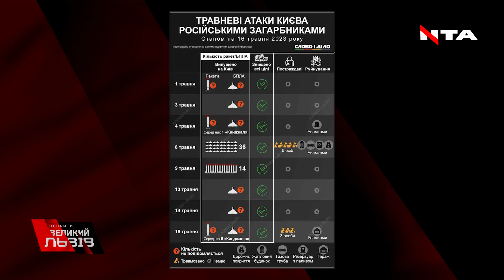Як збивають російські ракети? Детальний аналіз від військових експертів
Як насправді працює система Patriot? Скільки ще є ракет на озброєнні РФ та чому збиття «Кинджалів» - історична подія, за якою слідкує цілий світ? КОСТЕНКО, ІГНАТ, СМІЛКА.